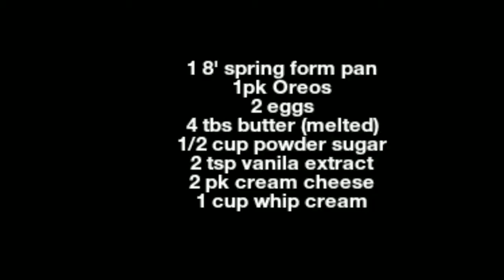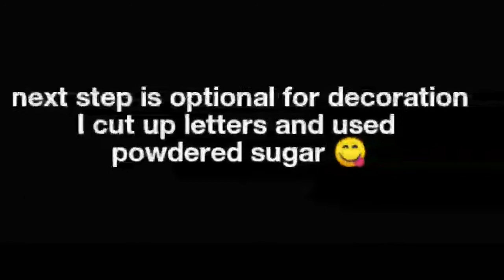Oreo Cheesecake (no bake)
Hi guys! For a couple of weeks a friend of mine kept telling me to make a cheesecake tutorial but I wasnt In the mood for that lol  but I finally decided to give it a go 😊 I let my Facebook friends + family decide which kind I should make so shout out to everyone that voted 👍Oreo was the winner😋 so here's the tutorial, I hope you guys enjoy!  😋😋😋